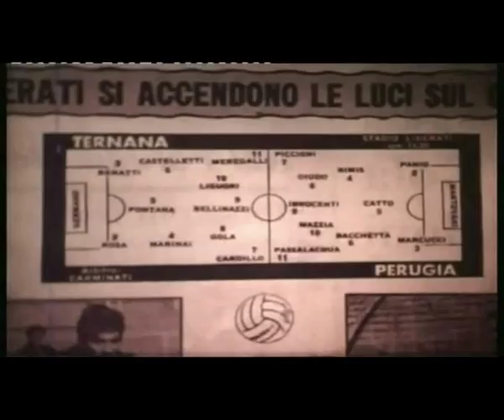FereDiSera (20 novembre 2017) la sigla finale con i gol della Ternana al Liberati